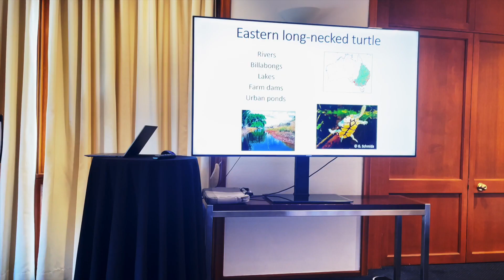What you missed at Rotary on 17 August 2023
Bruno Ferronato at The Commonwealth Club talks about Eastern long-necked turtles in the ACT.